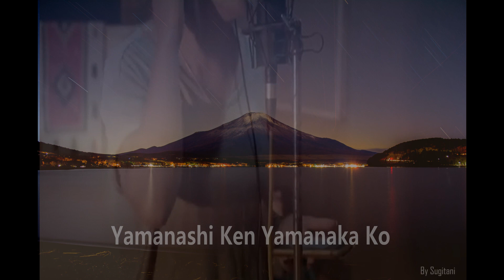Um Pouco do meu conhecimento para todos !!!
Maioria dos video são paisagem de local turísticos do Japão.
Heart - All I Wanna Do Is Make Love To You [ Cover] - DJi
Ela é a melhor cover ...
She's the best cover ...